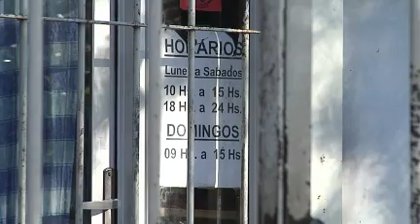Asaltaron una parrillada y se llevaron hasta la moto del delivery